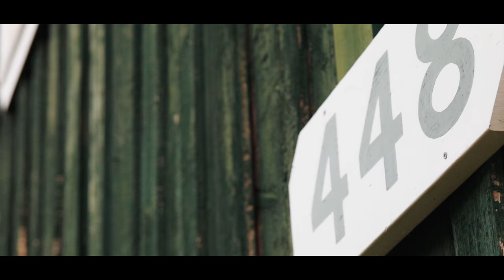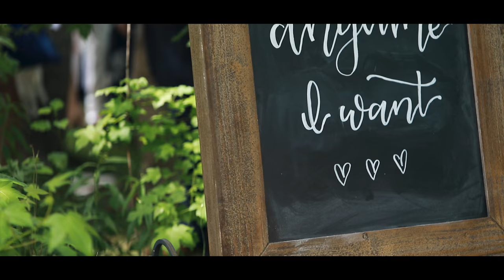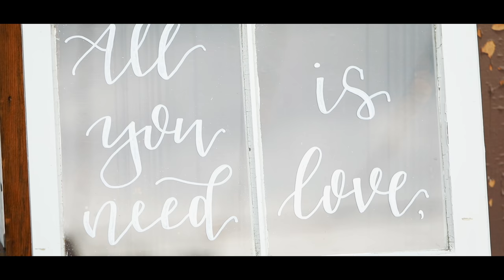Christin + Abel | Fredericksburg, Virginia Wedding Film | Fredericks Photo & Films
Fredericks Photo and Films

The Glasgow Farm in Fredericksburg, Virginia